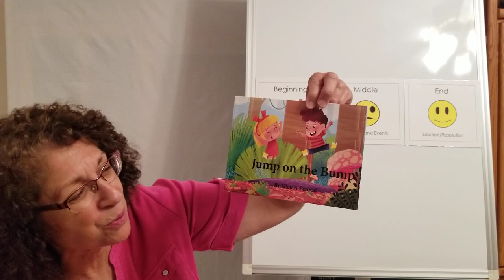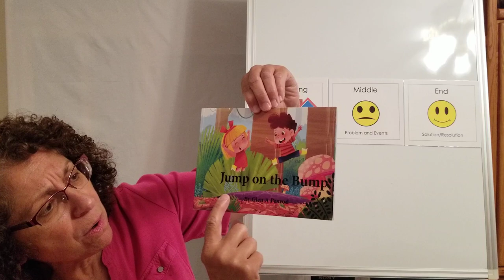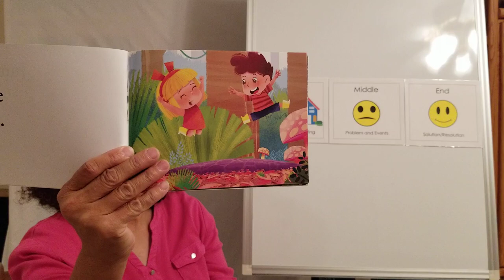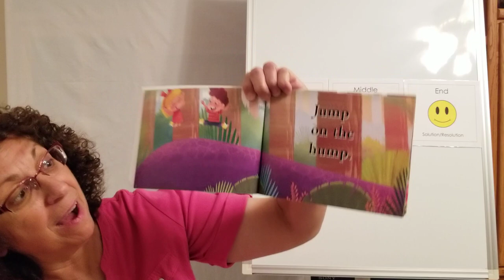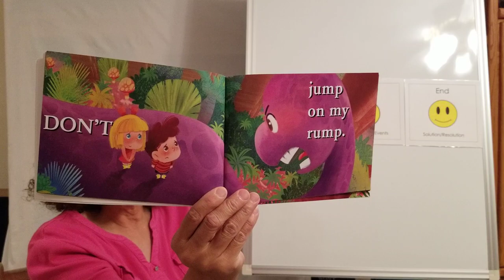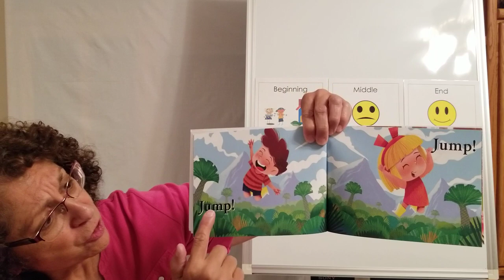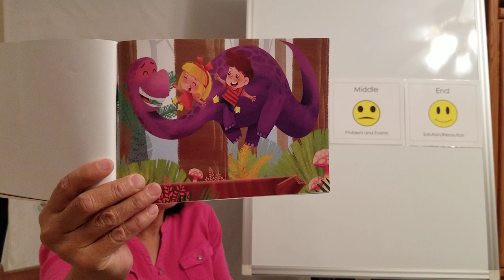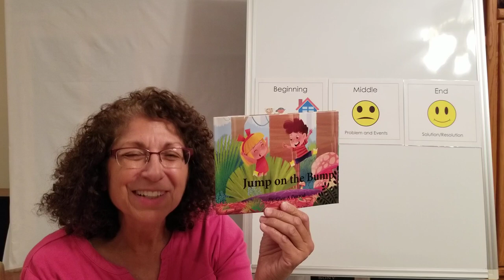Reading Fun: Jump on the Bump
This video introduces a fun children's book that is built around word families.  The book, Jump on the Bump, is for kindergarten and first grade teachers and  students.  It incorporates phonemic awareness and teaches children how to read simple word combinations.

See more information about the book here:

Buy "A Cow on the Couch" and get a second children's book for FREE!